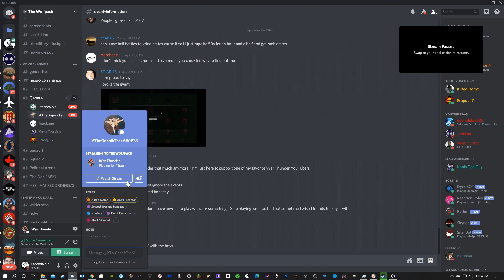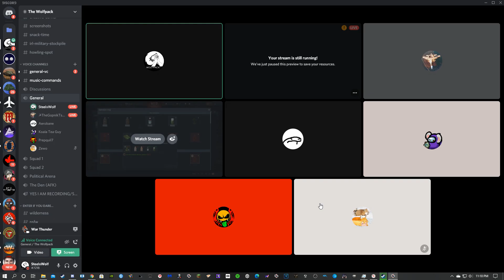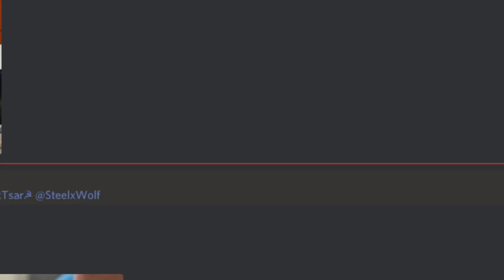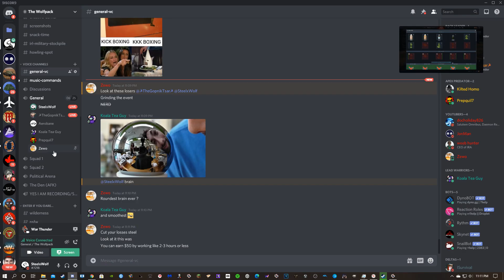Nearly 7 Minutes Of Me Dying Inside Part 2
This is why I avoid crafting events. The UI is always confusing the shit out of me and other players. Thanks Gaijoob

I Have A War Thunder Squadron! SteelxWolfs The Wolfpack, =SxWYT= is the tag.  Let us know in Discord what your in game name is so we can accept you into the squadron and give you the squadron member role. Look forward to seeing new faces!

The Sound Mod I'm using that people keep asking for: (Currently a little buggy as of update 1.101)